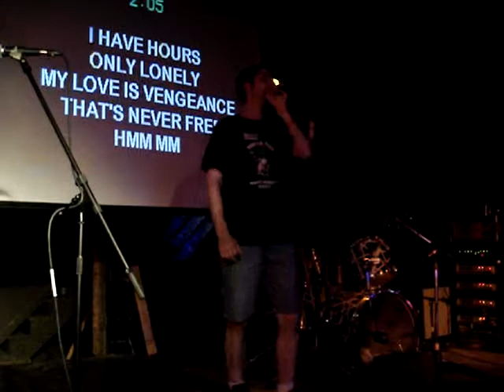noone knows what its like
tony